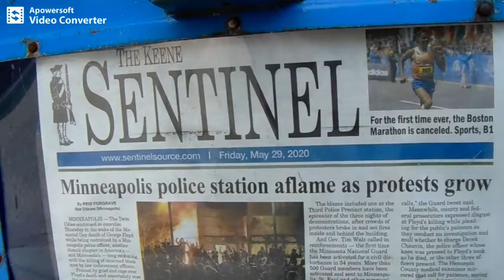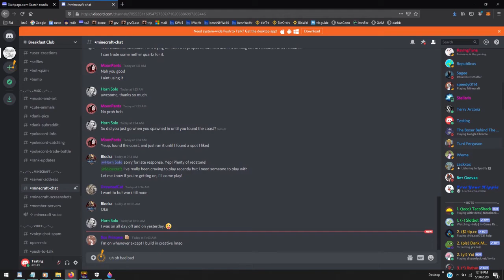NH: Solo camera raid on cop shop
NH: Solo camera raid on cop shop Camera raid on NH CopShop covid-19 george floyd martial law alex jones. ben swann corinavirus second civil war.  revolutions police state curfewes lockdowns stay at home. libertarians free state project taxes state and local governments politics first amendment audits spending meetings freedom liberty. ron paul tulsi gabbard rand paul reason magazine adam kokesh vermin supreme ambush interviews.  police cops voting voters elections rules laws restrictions bans censorship cameras NH nh live free or die state independent media dave ridley report, journalism gonzo journalists hunter s. thompson. the reality report infowars.  prisons planet section 230 police brutality cop block cop watchers.  rioting demonstrations curfews looting looters. george floyd black lives matter reopenNH.com reopeners ambush interviews
camera, raid, nh, cops, police, george floyd, riots, looting, u.s., unrest, black lives matter, protesters, new hampshire, keene